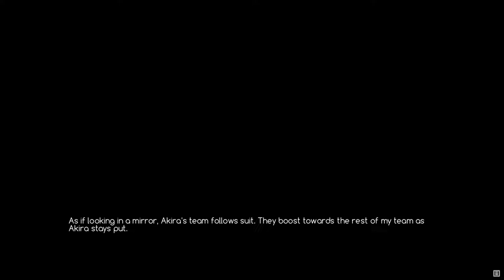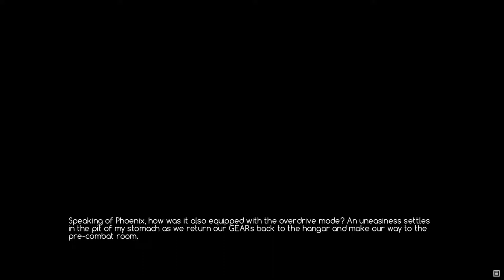ACE Academy part 29 Eagle vs Phoenix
Continuing with ace academy